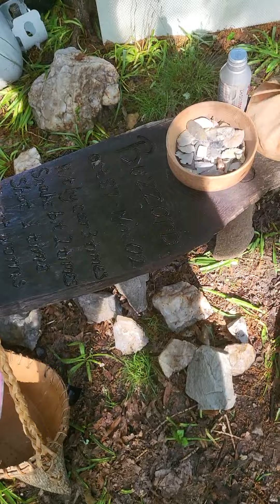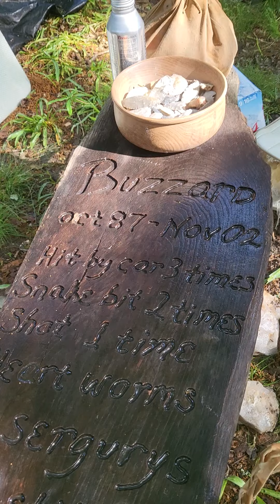Double feature: good old Buzzard and knapping on love